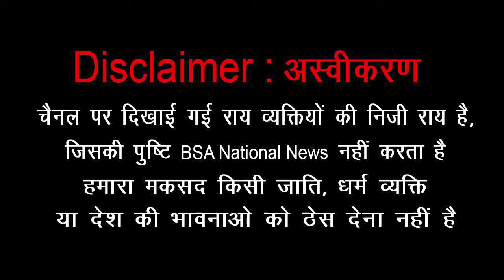आजाद पत्रकारिता को दबाने पर बसपा सांसद Danish Ali ने सरकार को लताड़ा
BSA National News